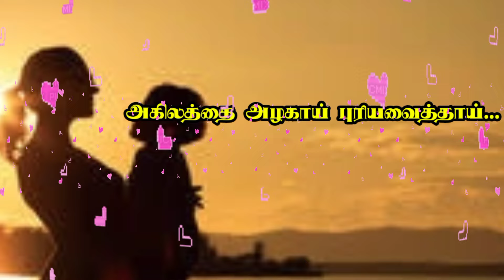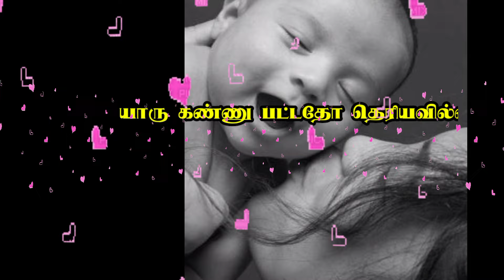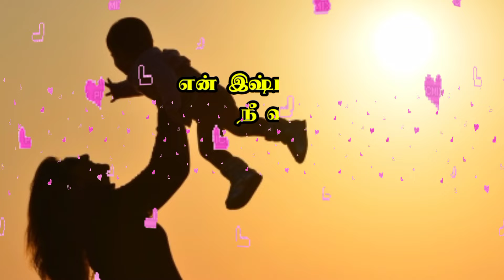என்ன தவம் நானும் செய்தேனோ / Amma lyric video song / Amma song Tamil /tamil kanniyappan /அம்மா பாடல்